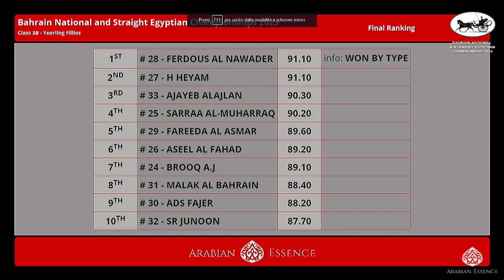Bahrain National and Straight Egyptian Ch. 2023 - Class 3B